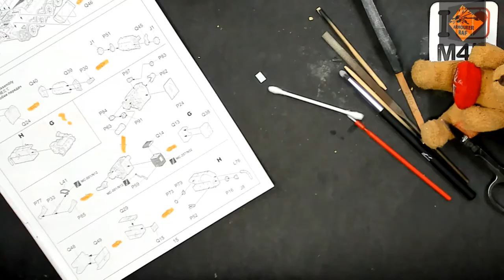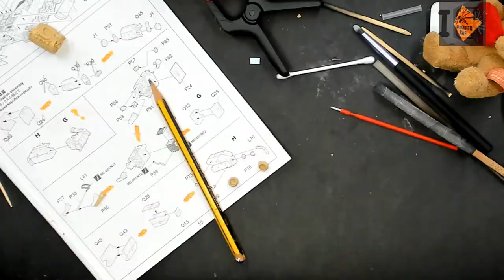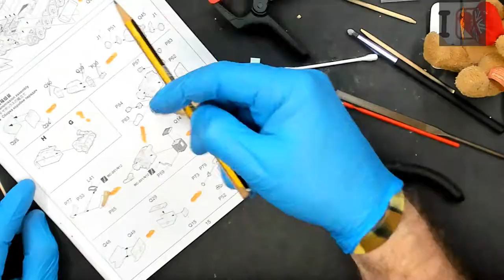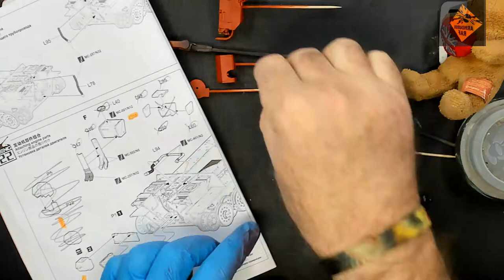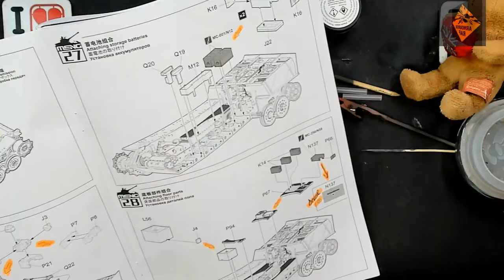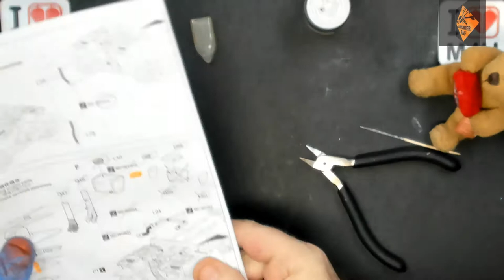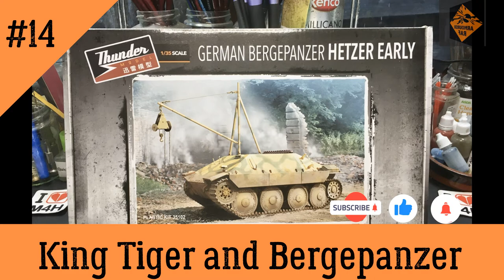Episode 14 of my King Tiger, with full interior, and BergePanzer (Hetzer Early)